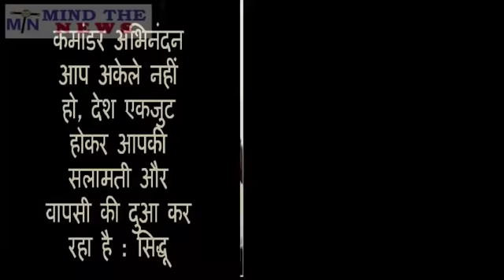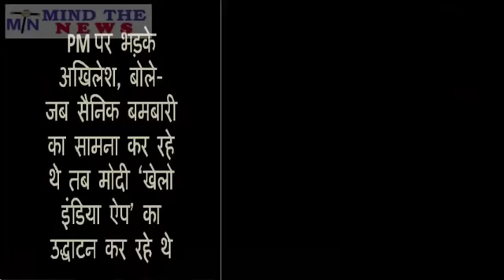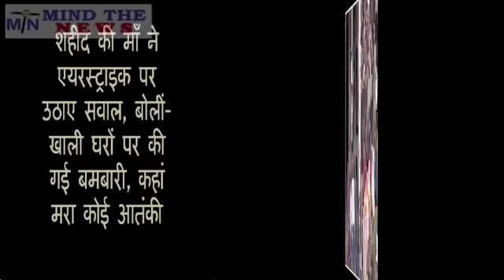3 मिनट 25 ख़बरें: आज सुबह सुबह आयी BJP-Modi के लिये यह 25 बेहद जरुरी ख़बरें (NewsInShorts).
3 मिनट 25 ख़बरें: आज सुबह सुबह आयी BJP-Modiके लिये यह 25 बेहद जरुरी ख़बरें (NewsInShorts).